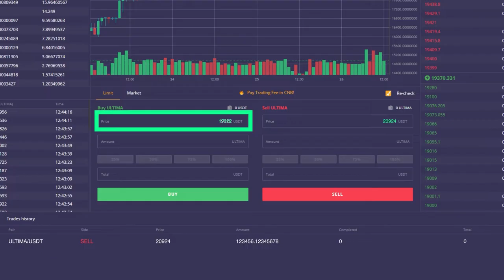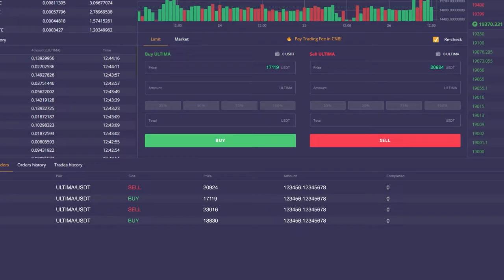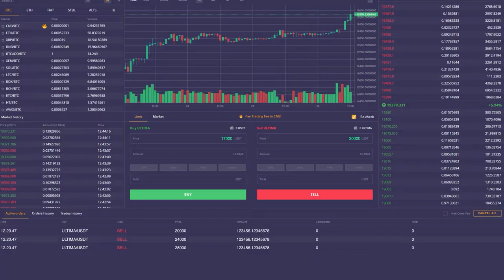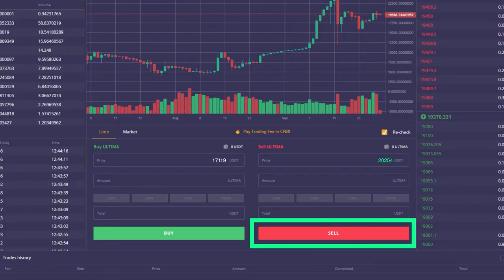So handeln Sie mit dem Token Ultima möglichst effektiv 📈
In diesem Video erzählen wir Ihnen von einer der möglichen Handelsstrategien für Kryptowährungen. Nach deren Analyse können Sie Ultima-Tokens effizienter kaufen und verkaufen.

Bitte beachten Sie, dass dieses Video keine Finanzberatung darstellt: Wir informieren Sie lediglich über eine Strategie, die auf dem Markt verfügbar ist. Die Entscheidung, ob Sie dieser folgen, liegt ausschließlich bei Ihnen.